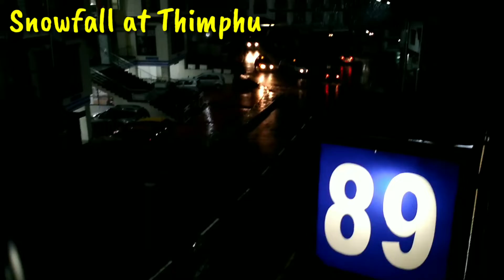Bhutan Trip: Day 2 || Snowfall at Night at Thimphu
Travel Diary: 27 Feb 2019